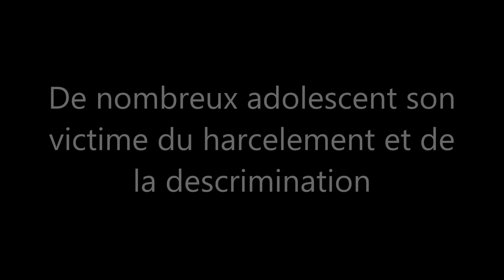Video importante, merci de regarder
Merci a toute ses personnes qui on été la pour moi et qui on pus m'aider

Si vous avez avez besoin de parler, sachez que je suis la et que j’écoute tout le monde, j'ai vécu énormément de chose de je peux tout comprendre